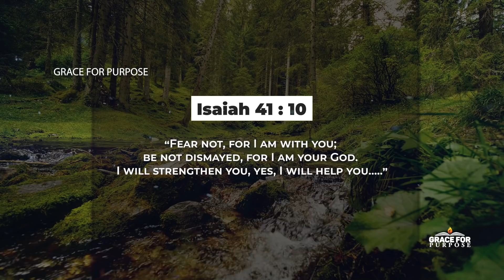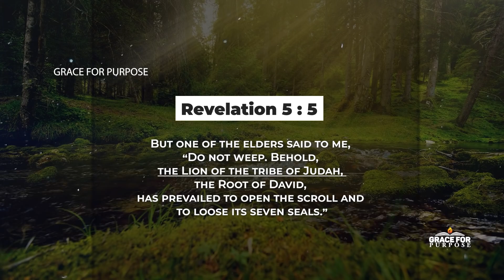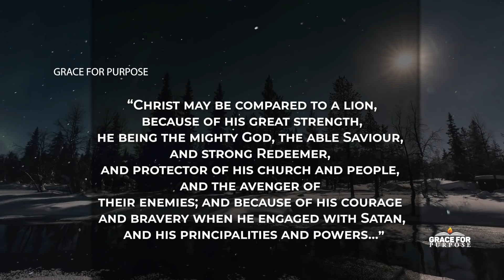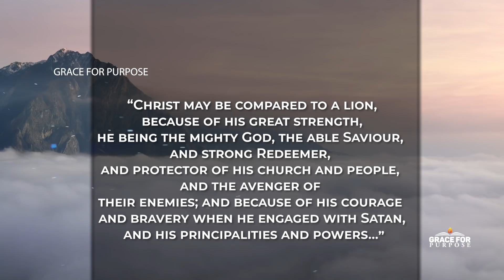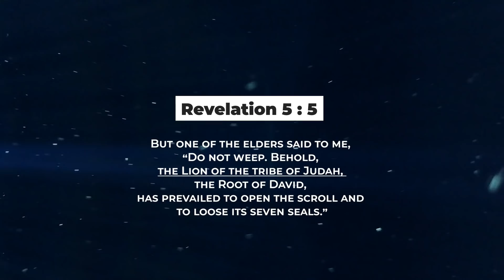The Best Prayer For Protection | God's Hand Will Cover You & Keep You Safe!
Christian Motivation

►An original video created by Grace for Purpose and delivered by our team speaker Hosiah Hope.